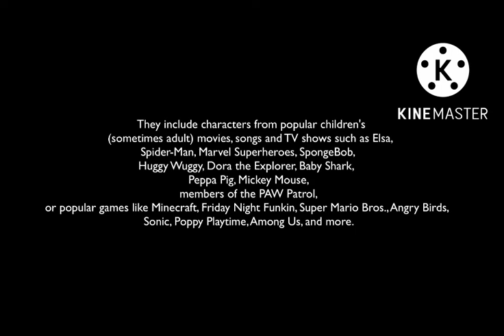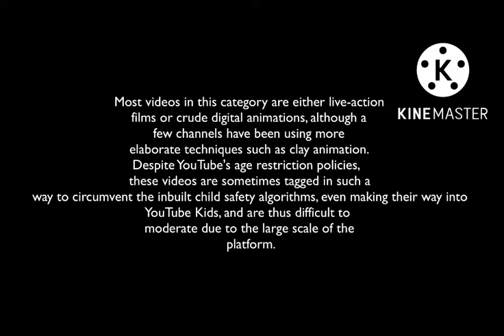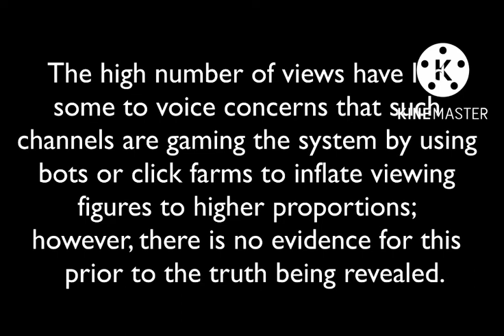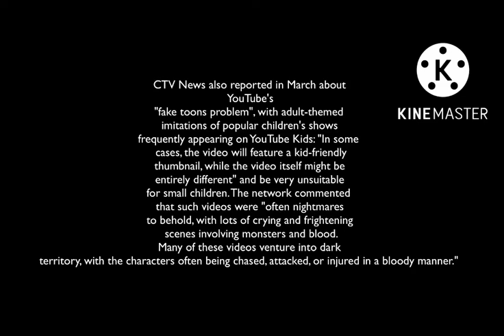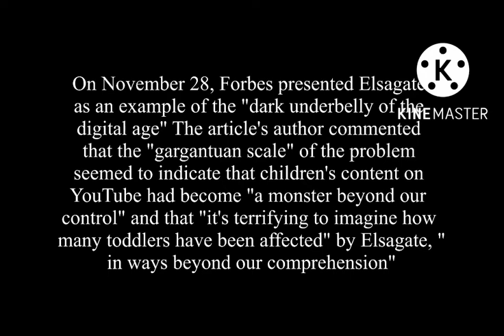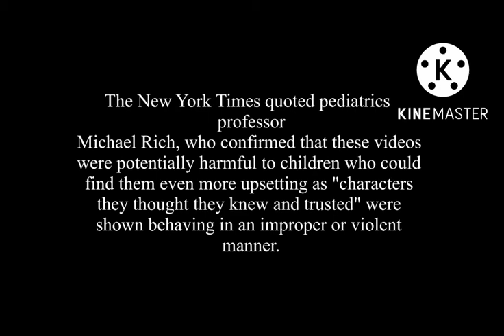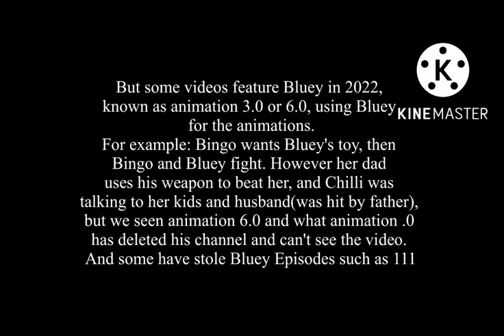The Full Story of Elsagate!